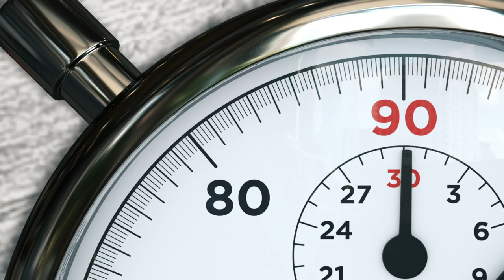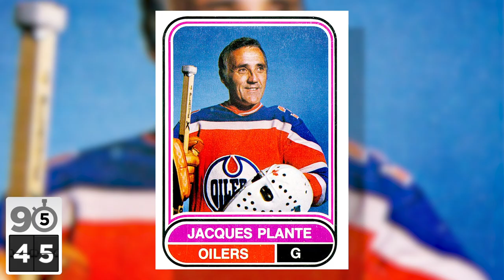9 old-guy moments...in 90 seconds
Rob Pizzo looks at nine moments in the NHL where age was only a number.